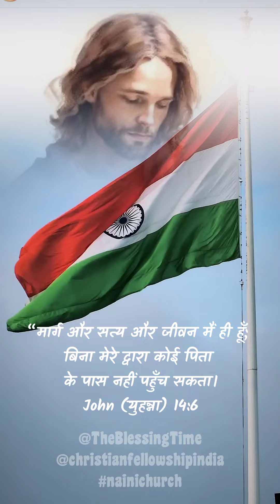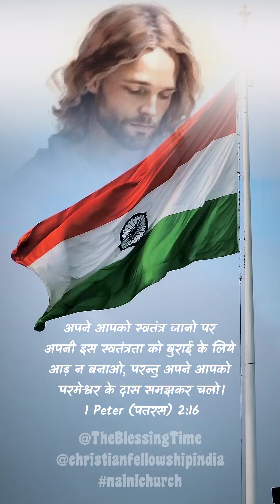Happy Independence Day || मसीह ने हमे स्वतंत्र किया है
मसीह ने हमे स्वतंत्र किया है

Video creadit from mallu_nomad & lucifermenon Instagram Account

यीशु मसीह ने कहा

और सत्य को जानोगे, और सत्य तुम्हें स्वतंत्र करेगा।
John (युहन्ना) 8:32

“मार्ग और सत्य और जीवन मैं ही हूँ; बिना मेरे द्वारा कोई पिता के पास नहीं पहुँच सकता।
John (युहन्ना) 14:6

प्रभु तो आत्मा है: और जहाँ कहीं प्रभु का आत्मा है वहाँ स्वतंत्रता है।
2 Corinthians(कुरिन्थियों) 3:17

मसीह ने स्वतंत्रता के लिये हमें स्वतंत्र किया है; इसलिए इसमें स्थिर रहो,और दासत्व के जूए में फिर से न जुतो।
Galatians (गलातियों) 5:1

अपने आपको स्वतंत्र जानो पर अपनी इस स्वतंत्रता को बुराई के लिये आड़ न बनाओ, परन्तु अपने आपको परमेश्वर के दास समझकर चलो।
1 Peter (पतरस) 2:16